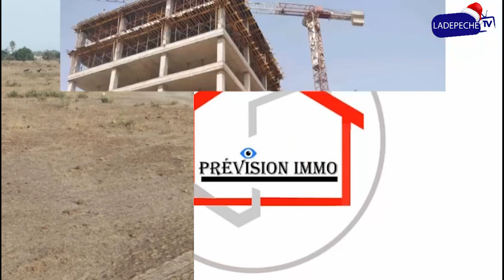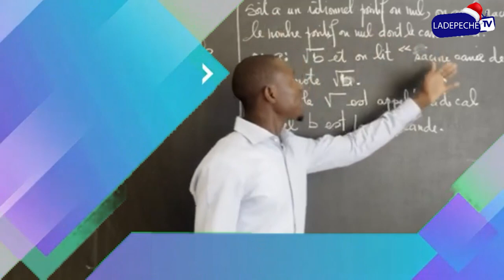Débrayage au lycée Malick SY de Thiès- Les professeurs boudent les salles de classes, voici pourquoi